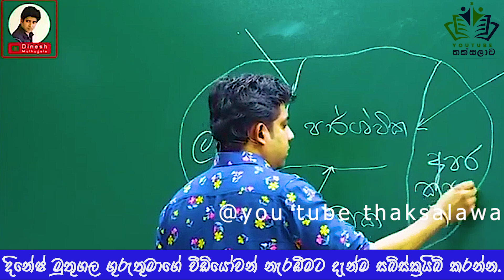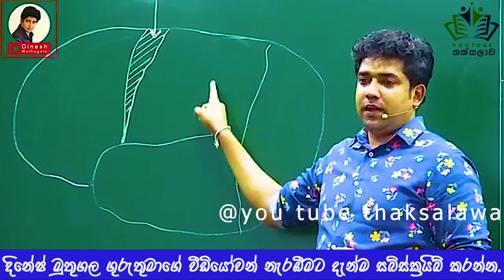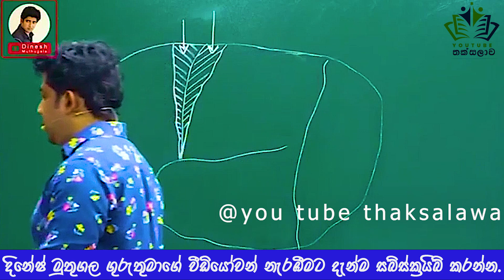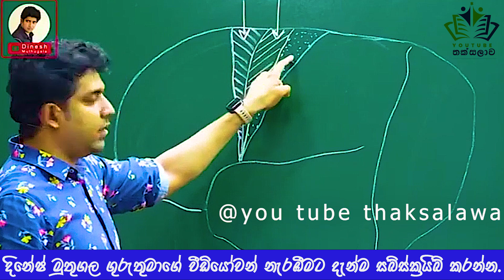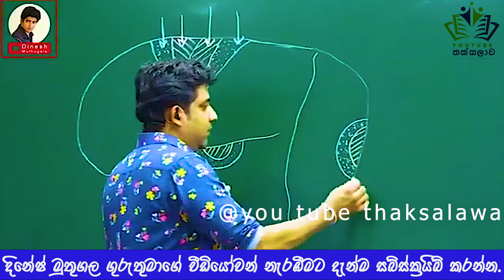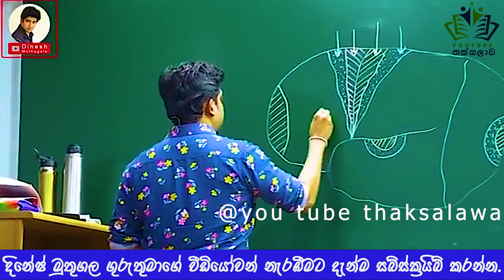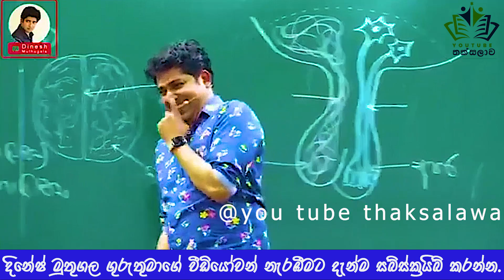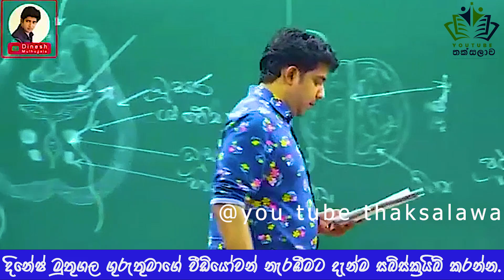හචිමක් නවත්තන්න ගිහින් උන විනාසෙ | Dinesh Muthugala | Episode 185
3000+ veiws in my status|

│田│▓ ∩ │◥███◣
╱◥◣ ◥████◣田∩田│
│╱◥█◣║∩∩∩ ║◥███◣ STAY HOME
│∩│ ▓ ║∩田│║▓田▓

3000+ veiws in my status